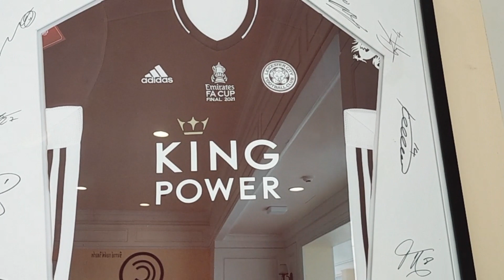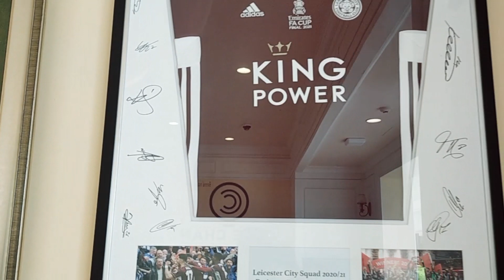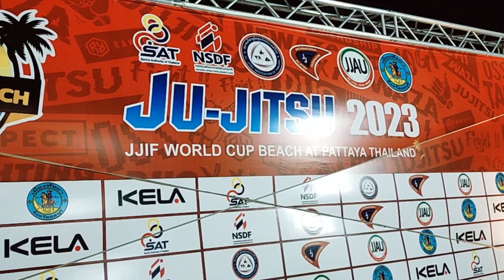Chee Chan Golf Resort Thailand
Golfing in Pattaya With Poida Bogan
Send money to anyone anywhere ... just about anyway. Use Wise
ACCUMULATE MORE COINS BOGANS if you have coins on these exchanges, open your wallet and click earn
OKX Decentralised Exchange for trading, staking, earning crypto and more
School of Bogans PRIVATE Discord group